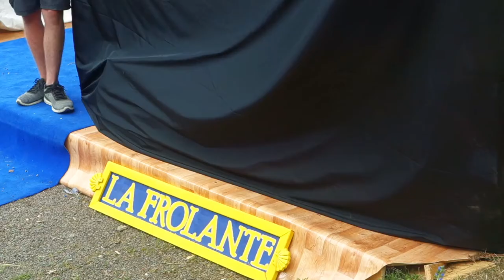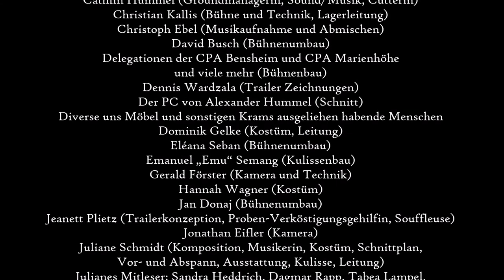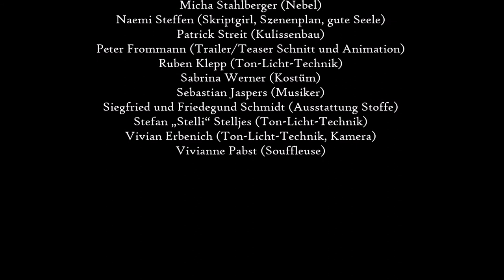Frola 17: "Was willst du, Meer?" - Episode 3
Gut Pfad, Ahoi & ein pfeierliches Godspeed! (gesprochen Gahdspied)
Godspeed! So lautet ein alter Segensgruß auf See. Eine direkte Übersetzung dafür gibt es nicht. Aber damit schickt man jemanden auf die Reise, oder in ein wagemutiges Abenteuer. Es ist der Wunsch, dass Gott dem anderen gerade die Geschwindigkeit gibt, die er auf seinem Weg braucht. Man wünscht damit Erfolg, richtiges Gespür, Wachstum und Durchhaltevermögen.
Das wünschen wir auch euch allen: Godspeed!

DAS Verbands-Lager der CPA Mittelrhein
Frola 17 in Rhens
"Was willst du, Meer"
Die Frola 17-AndachtsAnspielSerie
Eine weitere Geschichte für alle, die den Pfad finden.